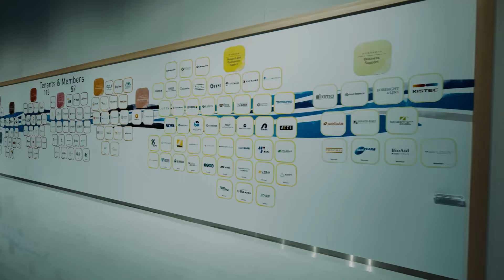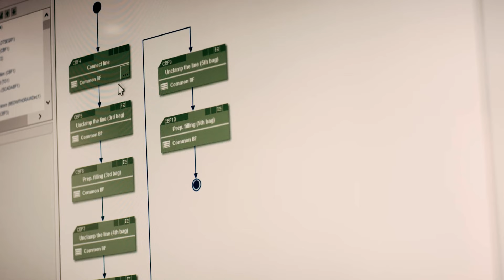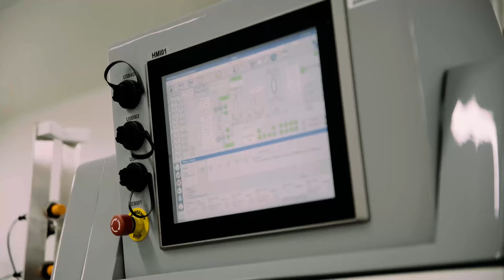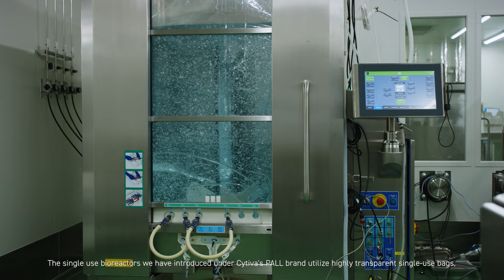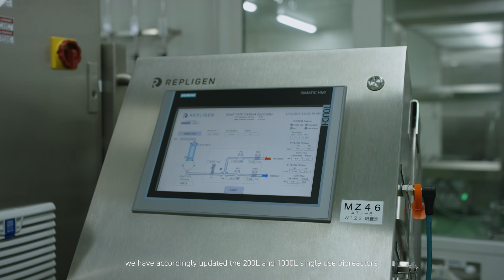Takeda – iELH, the illuminated Enoshima Light House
Our Biotherapeutics Process Development, Pharmaceutical Sciences, has established a new manufacturing development facility in Shonan, Japan. The project, called Enoshima Light House (ELH), started in 2018. Now the illuminated ELH (iELH) has the capability for biologics GMP manufacturing at 2kL production scale.